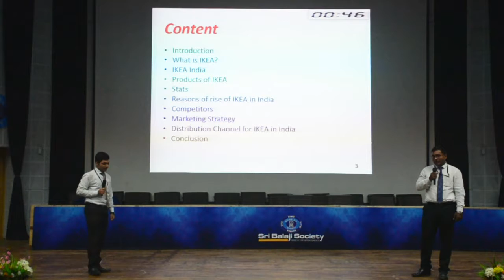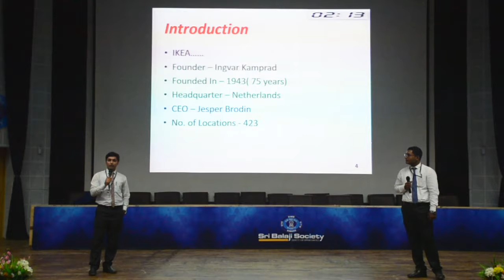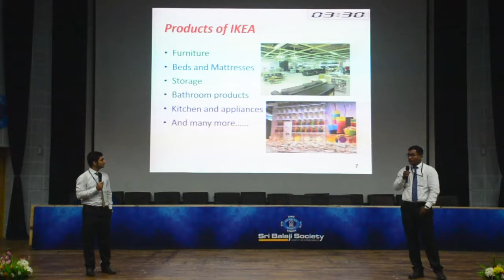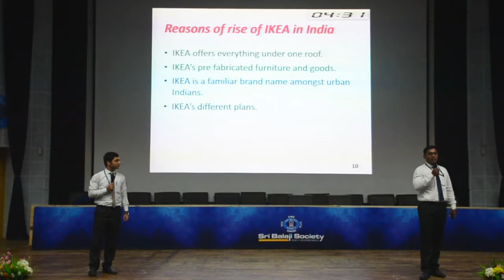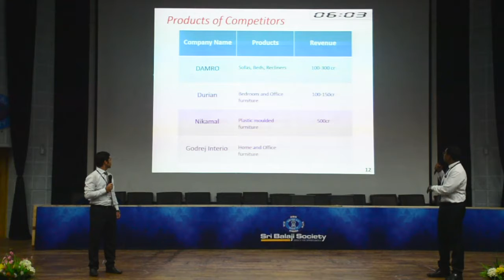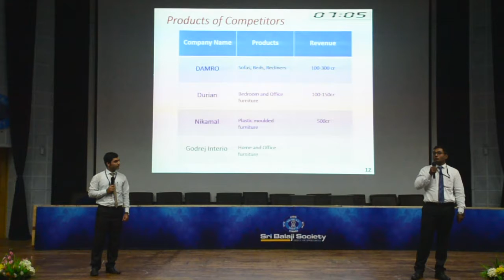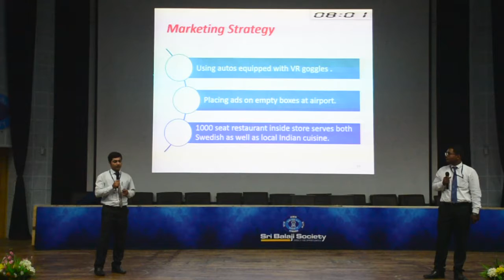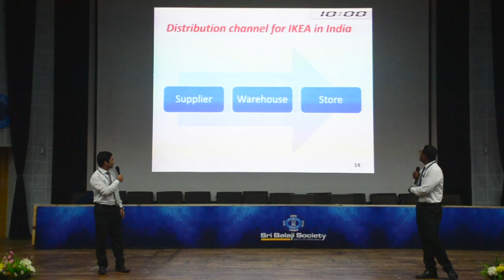SRI BALAJI SOCIETY INDUCTION PRESENTATION 2019 - The Rise of IKEA in India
TOPIC : The Rise of IKEA in India